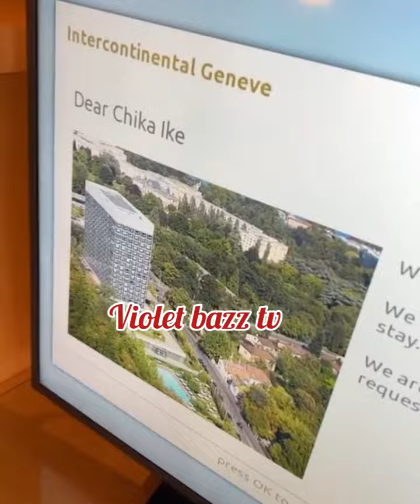AFTER 47 YEARS, RITA DOMINIC AND CHIKA IKE SET TO WED AFTER DAVIDO REP SURPRISE